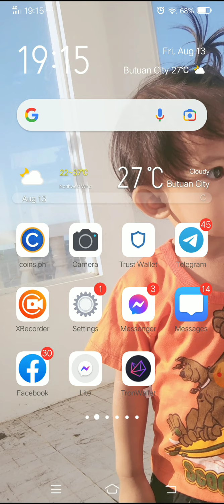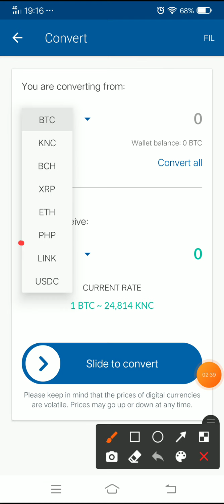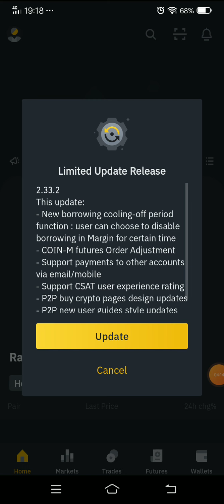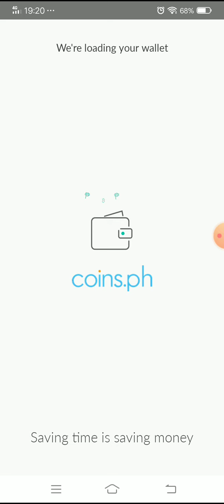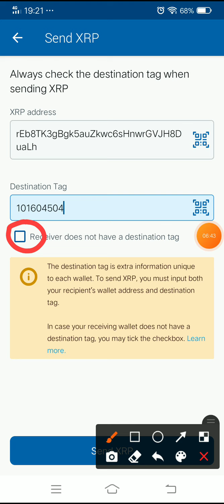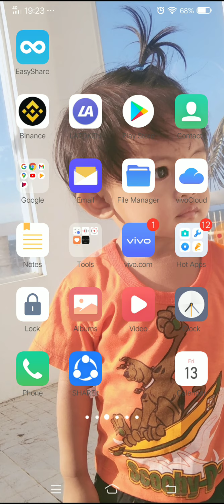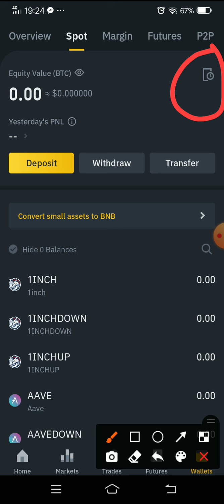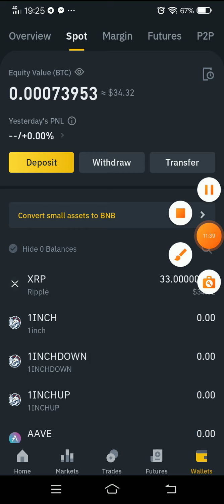convert CASH in COINS.PH to XRP and Transfer to BINANCE APP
How to Transfer XRP FROM COINS.PH  TO BINANCE APP.STEP BY STEP

NEXT VIDEO  IS HOW TO CONVERT XRP FROM BINANCE SENT IT TO TRUSTWALLET.